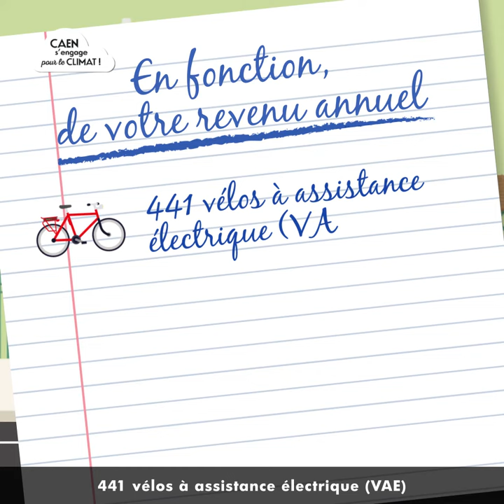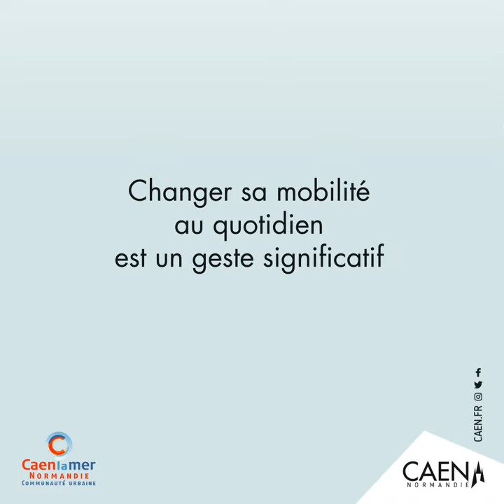La mobilité douce